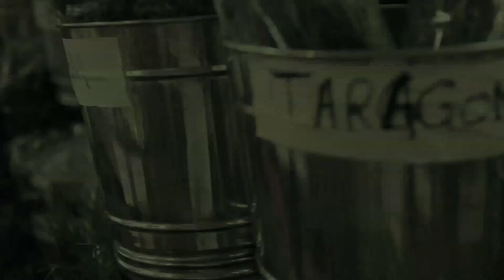Local Craft Spirits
Independent Aussie distillers band together in a true display of local solidarity with the birth of Local Craft Spirits -- a 100% locally owned spirits distribution company
For many years, Aussie alcohol producers and cultivators have had to battle the global conglomerates in the world of distribution when it comes to getting their product into the valuable hands of the Australian consumer. Three of those producers have banded together in a display of "strength in numbers" to bolster their cause.
Tequila Tromba, The West Winds Gin and 666 Pure Tasmanian Vodka have joined forces in developing their very own, local distribution company -- Local Craft Spirits which is now competing with the internationally owned big boys of the booze world.